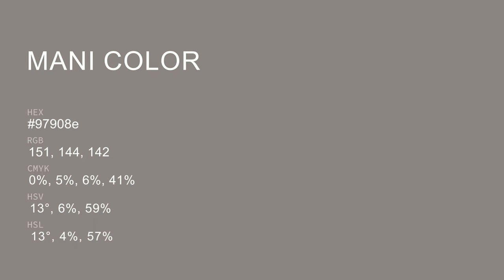Mani color 97908e hex color - Grey color - Cool color 97908e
What color is Mani ? 97908e hex color - Grey color - Cool color 97908e

Hex 97908e Color Code is also known as Mani color.